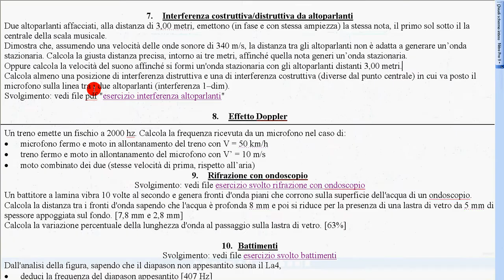interferenza altoparlanti 4